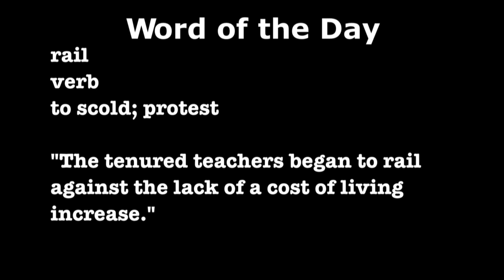WEDNESDAY, SEPTEMBER 4TH